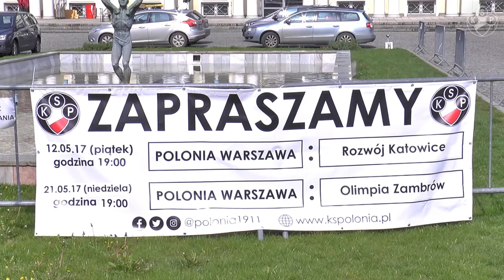Ostatni trening przed meczem z Rozwojem Katowice